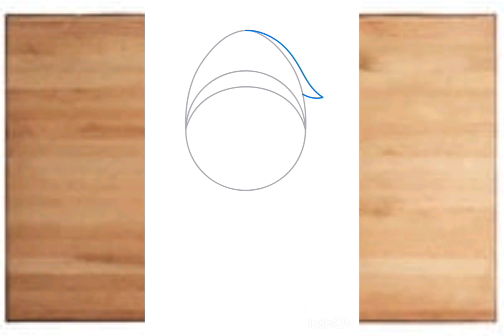how to draw Santa Claus easy/cute and beautiful Santa Claus drawing idea||easy drawing lessons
how to draw cute Santa Claus drawing
Santa Claus drawing idea easy
how to draw Santa Claus drawing
Santa Claus drawing idea easy and cute